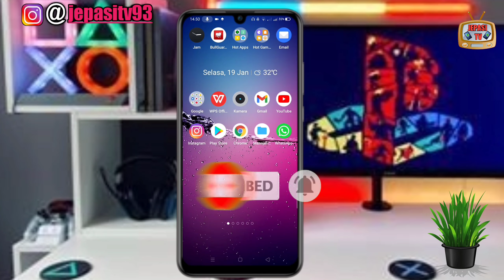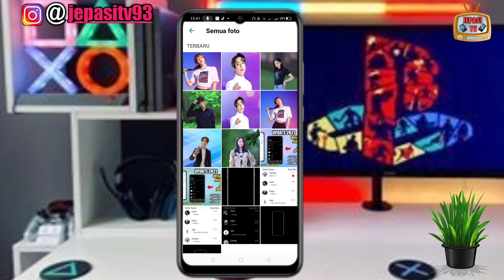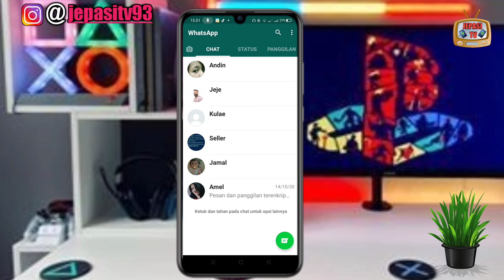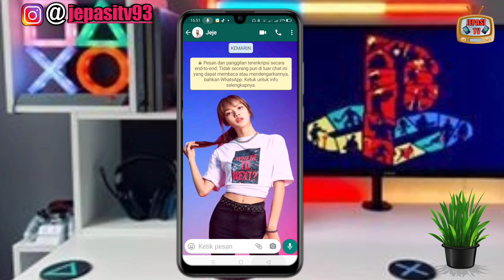Cara Mengganti Wallpaper Berbeda-beda di Whatsaap | Fitur Whatsapp Terbaru 2021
Cara Mengganti Wallpaper Berbeda-beda di Whatsaap | Fitur Whatsapp Terbaru

Halo teman-teman

Divideo kali ini admin akan membagikan fitur whatsapp terbaru yaitu gimana caranya mengganti wallpaper Berbeda-Beda di Setiap chat whatsapp.

Dan untuk mengganti wallpaper Berbeda-Beda di whatsapp harus menggunakan whatsapp update terbaru berhubung untuk aplikasi WhatsApp di playstore belum di update ke versi terbaru kalian bisa menggunakan link dibawah ini untuk mengupdate whatsapp ke versi terbaru.

selamat menonton